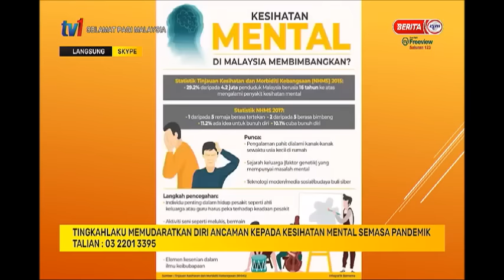21 JULAI 2021- SPM- TINGKAH LAKU MEMUDARATKAN DIRI ANCAMAN KEPADA KESIHATAN MENTAL SEMASA PANDEMIK